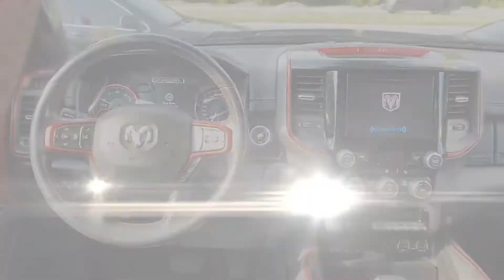Used 2019 Ram 1500 Rebel 1C6SRFLT2KN530040 Wantagh, Levittown, Amityville, Huntington, Bronx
2019 Ram 1500 Rebel 1C6SRFLT2KN530040 Video

This 2019 Ram 1500 Rebel 1C6SRFLT2KN530040 is full of phenomenal features such as: